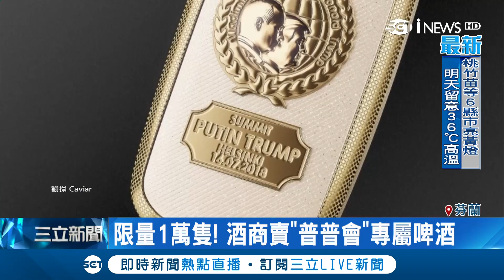"普普會"將登場 芬蘭推限量啤酒搶話題 諷"像大人般解決問題"│記者 鄭仲嵐│【國際時事。先知道】20180715│三立iNEWS